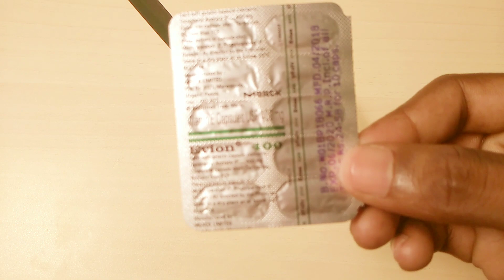1 बार मे ही बालों का टूटना व झड़ना रोके इस आसान नुस्खे से । Stop Hair fall in 1 weak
1 बार मे ही बालों का टूटना व झड़ना रोके इस आसान नुस्खे से । Stop Hair fall in 1 weak